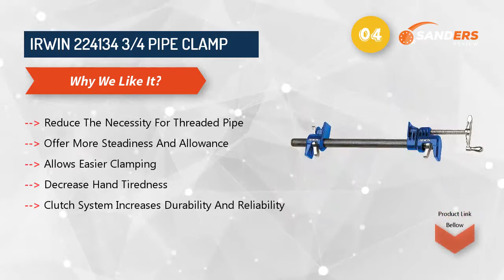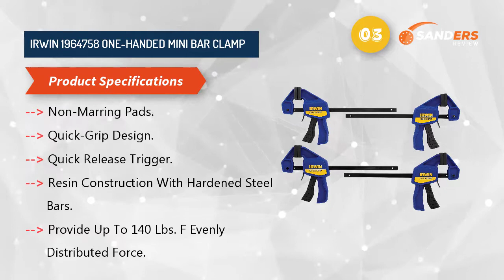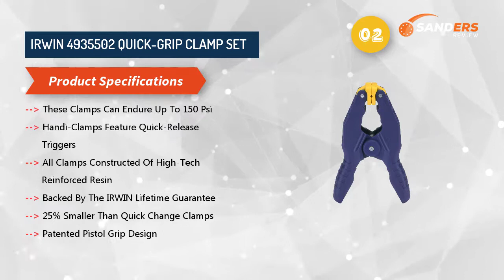Top 5 BEST WOODWORKING CLAMPS 2022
Title : Top 5 BEST WOODWORKING CLAMPS 2022

1.BESSEY BPC-H34 PIPE CLAMP

2.IRWIN QUICK-GRIP Clamps Set, 8-Piece (IRHT83220)

3.IRWIN 1964758 ONE-HANDED MINI BAR CLAMP

4.IRWIN 224134 3/4 PIPE CLAMP

5.PEACHTREE WOODWORKING 3/4" PIPE CLAMP

Yes, you have completed the major part. Do you have any queries left? Maybe you want to know some extra insights to decide your mind. Worry not; you will get some here. We have prepared some additional comprehension that might help to select the best woodworking clamps for your daily carpenter activity. See our comprehensions beneath.

If you are searching for durable and tough woodworking clamps, then choose Bessey BPC-H34 Pipe Clamp and IRWIN 224134 3/4 Pipe Clamp. For quick or easy grip clamps, you may check out IRWIN 4935502 QUICK-GRIP Clamp Set and IRWIN 1964758 One-Handed Mini Bar Clamp.

If you want to try first then you need rising brand like Peachtree Woodworking 3/4" PIPE CLAMP. You can select these products by its usability too. If you want the pipe clamp then choose Bessey BPC-H34 Pipe Clamp, IRWIN 224134 3/4 Pipe Clamp and Peachtree Woodworking 3/4" PIPE CLAMP.

You can also choose by the price range. But price depends on its size and extra equipment attachment with the same product types. We picked this list by the starting price. If you want competitive high priced product then select IRWIN 4935502 QUICK-GRIP Clamp Set and IRWIN 1964758 One-Handed Mini Bar Clamp.

If you want the affordable product, then select Bessey BPC-H34 Pipe Clamp, IRWIN 224134 3/4 Pipe Clamp and Peachtree Woodworking 3/4" PIPE CLAMP. Ok, we think now you have managed to complete your searching activity for best woodworking clamps with an overall insight.  Happy carpentry!